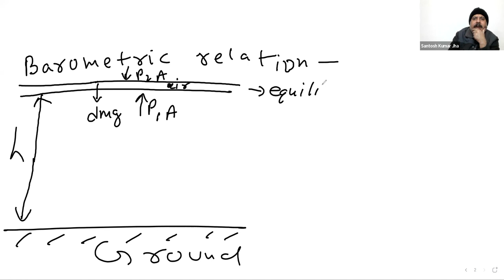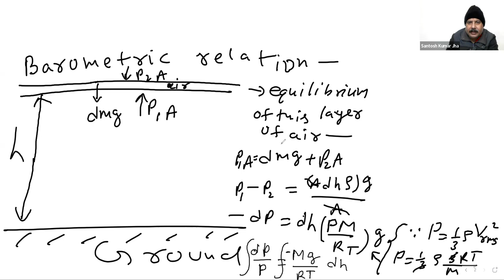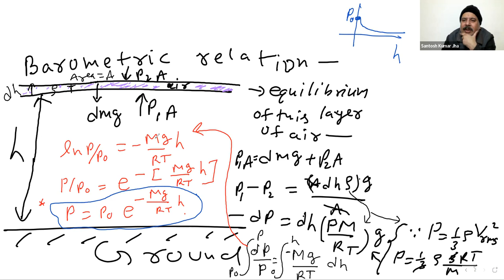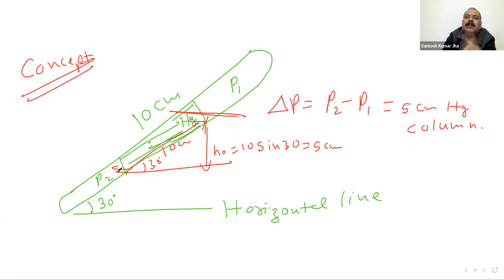BAROMETER KTG FOR CLASS 11TH AND 13TH BY S K JHA